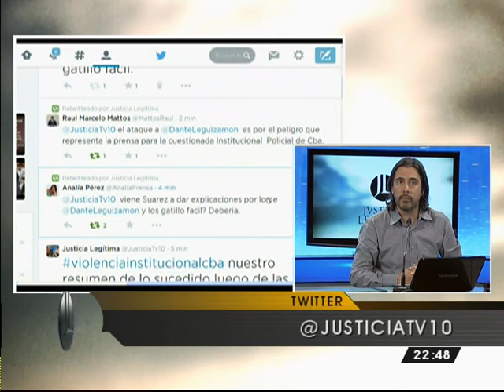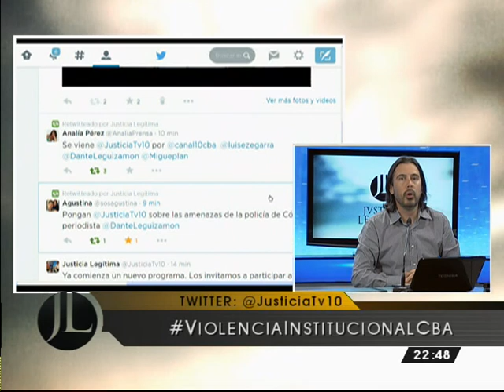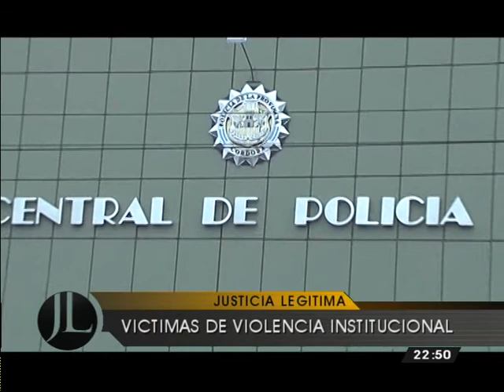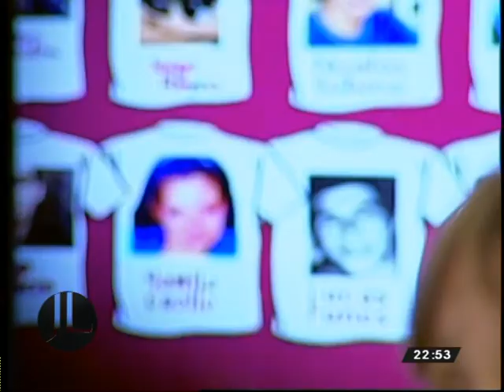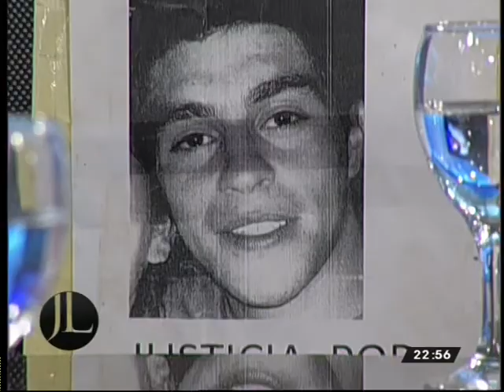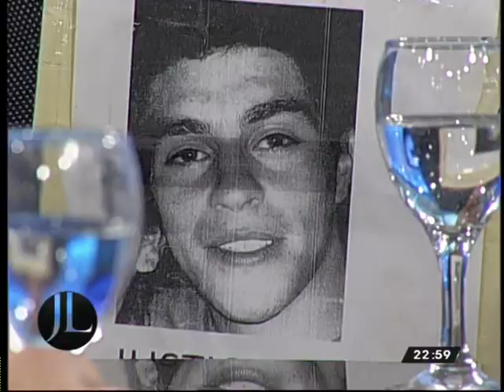Justicia Legítima, programa del 22/08, parte 1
Programa sobre la violencia institucional en Córdoba. Entrevistas a familiares de víctimas del gatillo fácil.